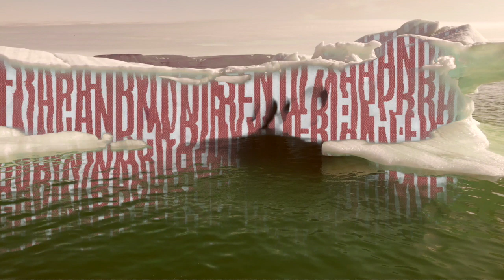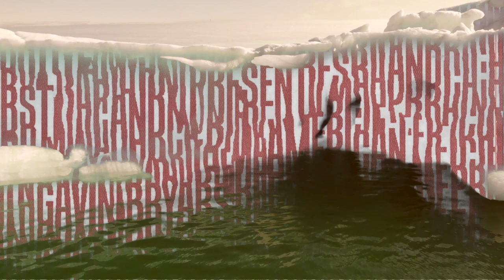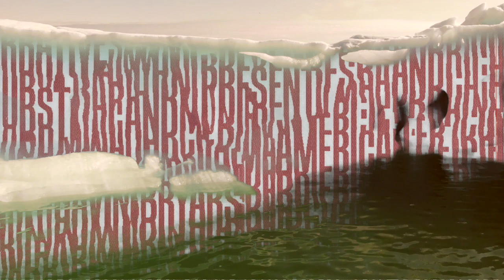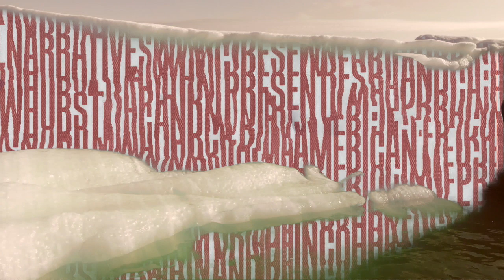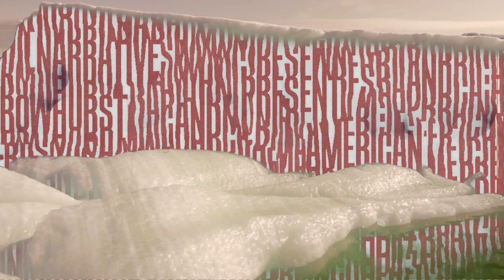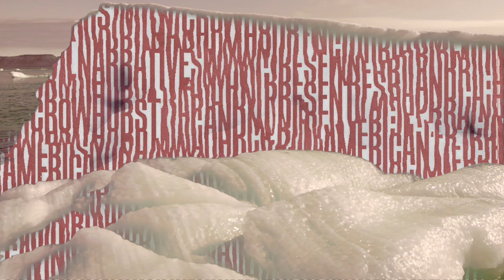Crowhurst and Gavin Bryars - Blistered Glaciers [official music video]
What do Aphex Twin, Tom Waits and Crowhurst have in common besides vast and challenging discographies? They've all at one point collaborated with Gavin Bryars, one of the world's most important and celebrated living composers.
Recorded in an 18th century hotel in the French Pyrenees, the new album by Crowhurst recomposes and gives new life to elements of released and unreleased works by Bryars. The end result are pieces that feel as close to the symphonic drone of Monoliths-era Sunn 0))) as they do to Bryars' collaborations with Brian Eno on Discreet Music or his masterwork 'The Sinking Of The Titanic'.
Both artists have consistently pushed the boundaries of their respective idioms, and together the result is a shimmering orchestra of desolation akin to Trent Reznor's finest ambient work. String sections ring out and resonate against metal and church bells sing and whimper. As elegant as it is bleak, it speaks to both the past and present artistic statements of both artists and solidifies Crowhurst as the Nine Inch Nails of the post internet generation.

"Incoherent American Narrative" is available as CD Digipak and Gatefold LP (180g, black or gold vinyl)